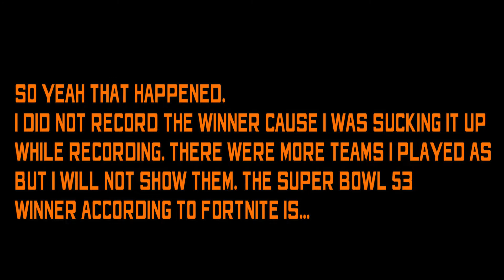WHO WILL WIN SUPER BOWL 53? FORTNITE PREDICTS! (FBR)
Editing Software - Hitfilm 4 Express
Recording Device - Elgato Gamecapture